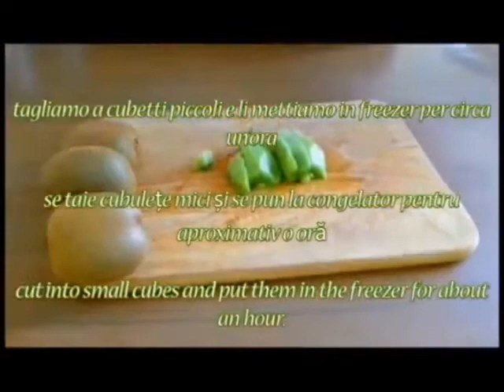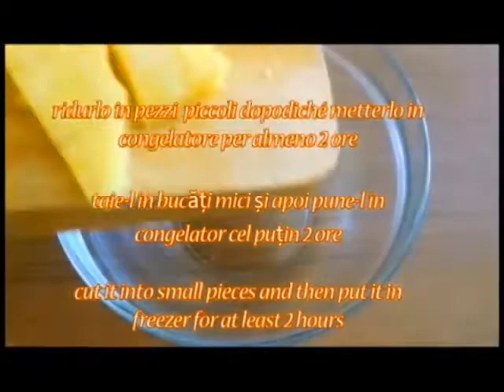Cinci rețete de înghețată | Five Ice Cream Recipes | Cinque Ricette di gelato | KAMMELLIA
Cinci rețete de înghețată: pepene galben, kiwi, ananas, nuci și fistic
Five ice cream recipes: Melon, kiwi, pineapple, walnuts and pistachio
Cinque Ricette di gelato al : Melone, kiwi, ananas, noci e pistacchio

Va multumesc!